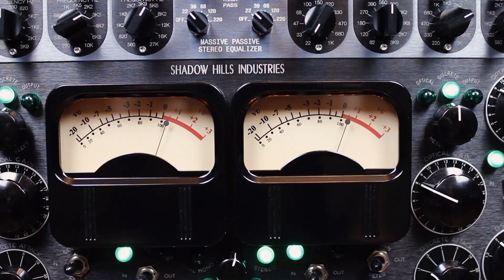What is Mastering? | MojoHeadz Records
What is Mastering?

The big critical task of mastering is to optimize audio recordings for all playback systems and distribution platforms.

All music today is written, recorded and mixed in home studios. The recording is now available to almost everyone who has a laptop, iphone, ipad, etc.,

But most home studios aren't built to make the big mixing and mastering decisions. Therefore, you must definitely contact the mastering studio to get a high-quality track.

2022 MojoHeadz Records